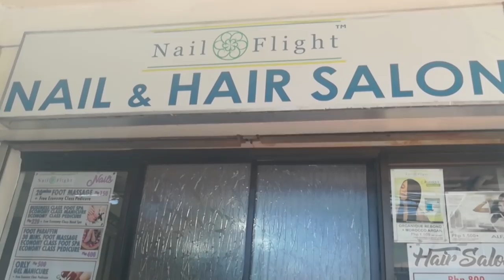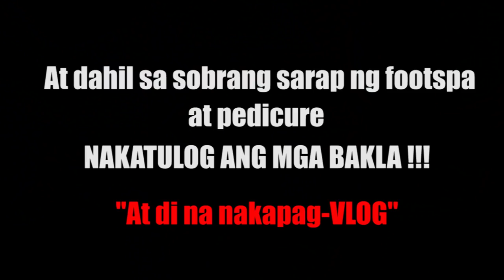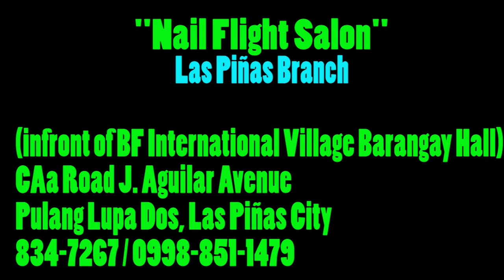NAG PA-SALON ANG MGA BAYUT! (+FACE MASK CHALLENGE) |BNT VLOGS #7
Panuorin kung paano nag transform ang mga Kuko ng mga bakla ! ha ha ha. Plus meron pang face mask challenge.

Thanks Nail Flight Salon !
Visit their branches:

Kabihasnan Road, Parañaque Branch
Unit 1 Agape Center 7033 Kabihasnan Road
Dionisio, Parañaque City
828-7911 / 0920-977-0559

CAA Road, Las Piñas Branch
(infront of BF International Village Brgy Hall)
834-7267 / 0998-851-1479